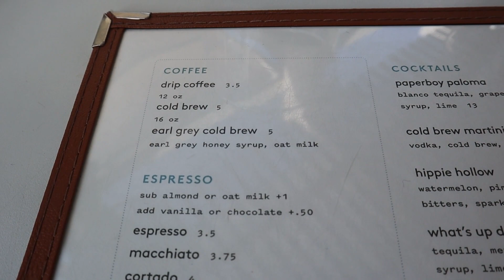DREAM CON WEEKEND VLOG | AUSTIN TEXAS TAKEOVER VLOG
Austin Texas as one for the books! From the food , to the events and so much more !! Dreamcon like many other conventions take place in the heart of the city and we too over!